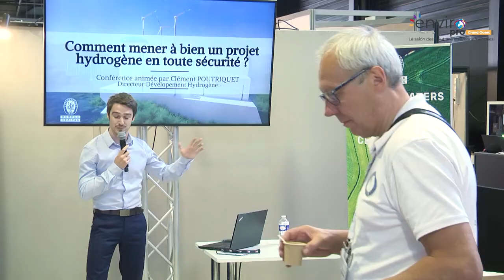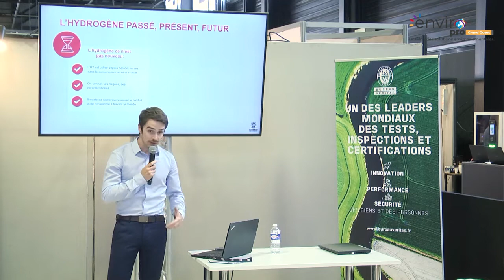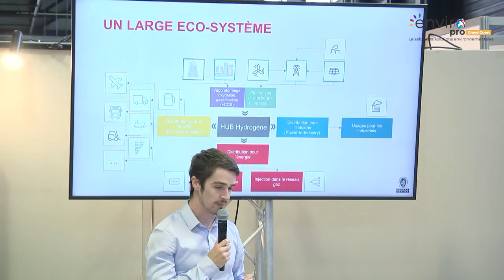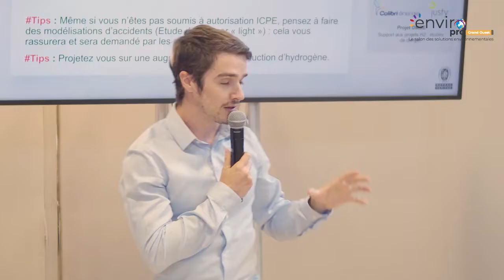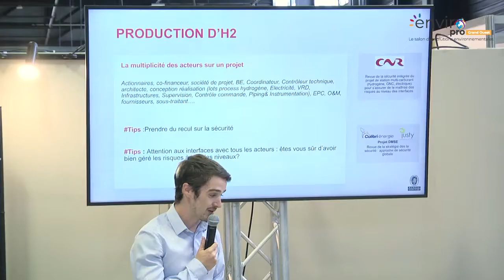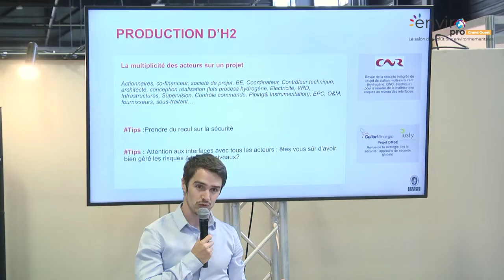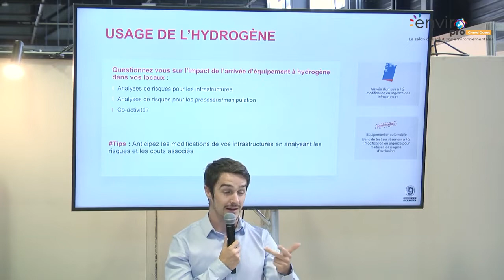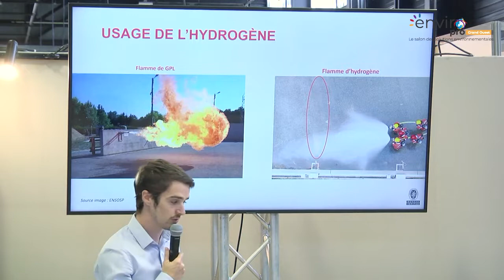Bureau Veritas : Comment mener à bien un projet hydrogène en toute sécurité ?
Comment mener à bien un projet hydrogène en toute sécurité ? Retours d’experience & bonnes pratiques